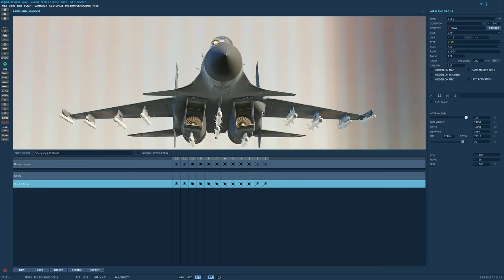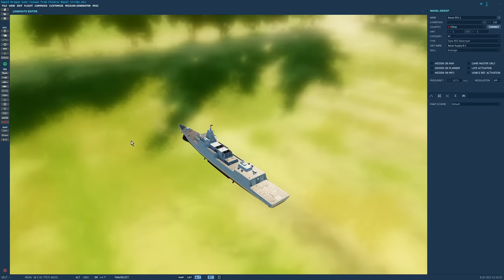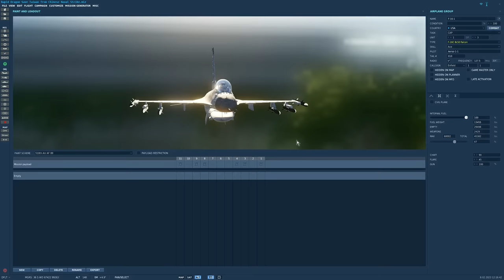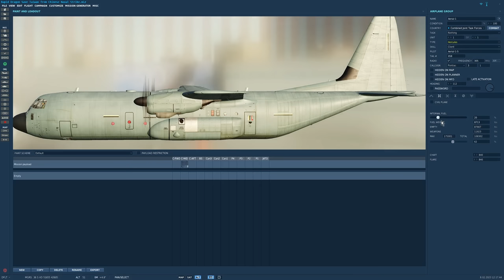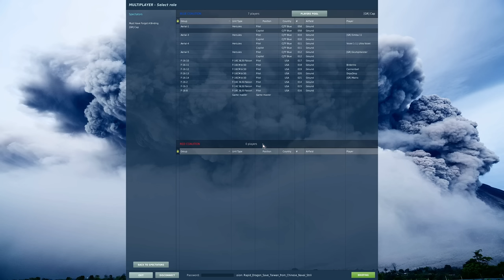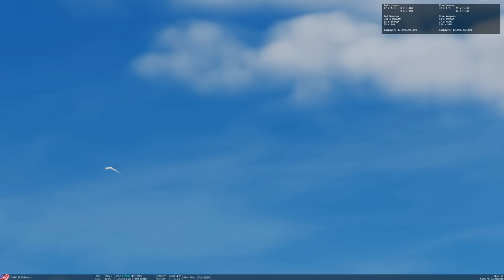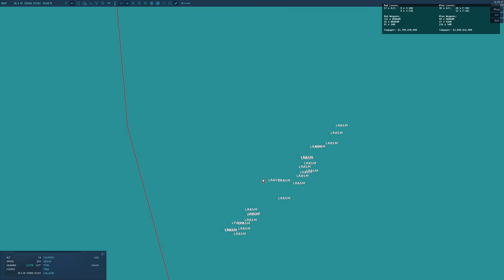Could Rapid Dragon Protect Taiwan From A HUGE Chinese Invasion Fleet? (WarGames 114) | DCS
We simulate a fictional future where China sends an invasion force to occupy Taiwan. The only thing standing in the way is America's new Rapid Dragon weapon system. Will it be enough to stop the invasion fleet?

0:00 Scenario Details
7:22 Predictions
8:08 FIGHT
29:43 Ending Re-done In Single Player